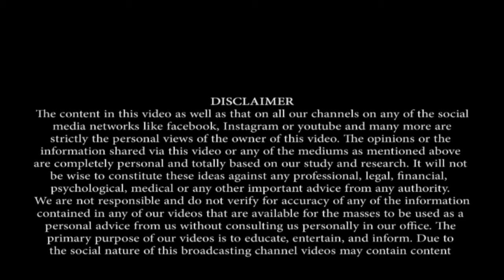सपने में किसी सेलिब्रिटी को देखना/ Sapne me celebrity dekhna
Astrologer Dr Prem Kumar Sharma ( Premastrologer) discusses "सपने में किसी सेलिब्रिटी को देखना"

आप सभी की ढेर सारी मेल्स में से आज हमारे एस्ट्रोलॉजर डॉ प्रेम कुमार शर्मा जी ने जो ड्रीम लिया है वो है सपने में किसी सेलिब्रिटी या प्रसिद्ध व्यक्ति को देखना | चाहे अनचाहे कई बार हमे ऐसे सपने आते है जिनके बारे में हमने कभी सोचा भी नहीं होता, क्या होता है ऐसे सपनो का मतलब ? क्या वाकई आप उस सेलिब्रिटी या फेमस पर्सनालिटी से मिलने वाले है ? क्या ये सपना शुभ है या कुछ और मतलब है? आईये समझते है एस्ट्रोलॉजर डॉ प्रेम कुमार शर्मा जी ( Premastrologer) के इस वीडियो के माध्यम से इस सपने के सत्य को

सपने में सेलिब्रिटी देखना
sapne me celebrity dekhna
सपने में किसी प्रसिद्ध व्यक्ति को देखना
sapne me kisi prasidh vyakti ko dekhna
सपने में किसी महान आदमी को देखना
sapne me kisi mahan aadmi ko dekhna
सपने में किसी से मिलना
sapne me kisi se milna
सपने में एक्टर/एक्ट्रेस को देखना
sapne me actor/actress dekhna
सपने में अभिनेता या अभिनेत्री को देखना
sapne me abhineta ya abhinetri dekhna
सपने में आते हीरो/हीरोइन
sapne me aate hai heero/heroin
सपने मे फिल्म स्टार देखने का क्या मतलब होता है।
sapne me film start ko dekhne ka matlab hota hai
सपने मे फिल्मी हस्तियों को देखने का क्या मतलब होता है।
sapne me filmi hastiyo ko dekhne ka kya matlab hota hai
Kisi ko sapne me celebrity se milte dekhna
sapne me amitabh bachchan ko dekhna
Sapne me wrestler ko dekhna
sapne me cricketer ko dekhna
sapne me singer ko dekhna
sapne me director ko dekhna

सपने में किसी फेमस पर्सनालिटी को देखने का मतलब
Meeting Film Celebrity Film Star in the dreams
Talking to famous Celebrity in your dreams
Watching the internationally famous  Celebrity or Cricketer in the dream
Having a good time with a famous Singer or a Star
Spending Time with the Film Star Cricketer Singer or a politician in the dream
Film Star Celebrity give you hug in dreams
To see famous spiritual Guru person in the dreams
To see enjoying the company of a famous Celebrity Cricketer Singer Famous Politician Prime Minister or Chief Minister in the dreams